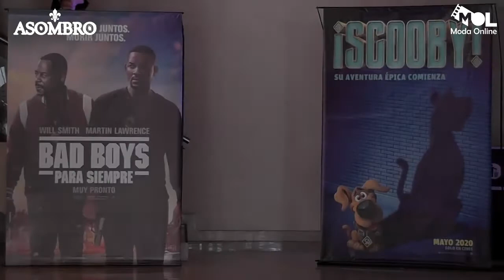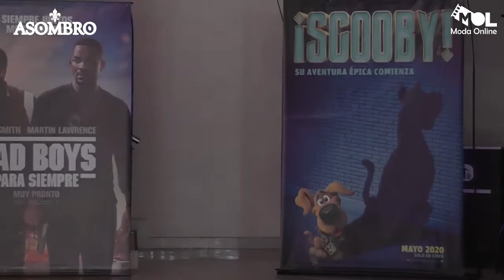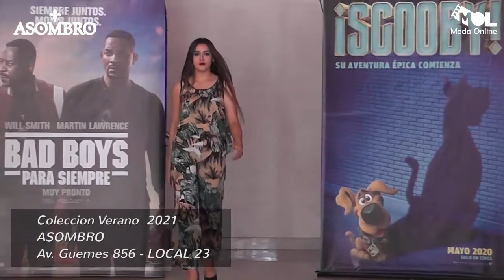MOL Moda On LIne Temporada 3 Colección Asombro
MOL Moda On Line es una producción de NG Eventos Integrales, Click Fotografía y Glam Catamarca.

Producción General: Marcos Palacio para Grupo NG Catamarca

Producción Ejecutiva: Brenda Paez
                                     Luis Palacio
                                     Fede Almada

Equipo técnico Click Fotografía
                        Director y Editor: Martin Carrizo
                        1° Camara Albano Leiva
                        2° Camara Pablo Sarmiento
                        1° Fotógrafo Facu silva
                        2° Foto Diego Nieto

Colección: Asombro - Av. Güemes 856 Local 23
Outfits: Gabriela Calamera

MOL Moda On Line cuenta con el apoyo de las siguientes empresas:

Gilera Motos - Av Alem 107 Respaldo y garantía de PUMA Catamarca SA
Mr. Pochoclo - Hace tu pedido 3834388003                                                                                                                                                                       Paladar - Lugar de sabores. Mota Botello 650                                                                                                                             Pizza Piedra - Maipú y Perú y Av. Pte. Castillo 2450                                                                                                                    Asesores Group - Via Pública en Tucumán y Catamarca                                                                                                                  Barbarus - Av. Güemes 856                                                                                                                                                                                               Q de Queso - Av. Alem 1083, Av Güemes esquina Pje. Alsina y Valle Chico                                    La Pizzería de Alfredo - Av Ilia 668

Auspician MOL Moda On Line las siguientes empresas:

Láser NOA Estética Premium                                                                                                                                                    Empresa General Urquiza                                                                                                                                                       Cinemacenter Catamarca                                                                                                                                                              Marcos Busei para BD Eventos                                                                                                                                                   Beatriz Ferreyra Estilista                                                                                                                                                                 Macarena Mascareño Makeup                                                                                                                                                 Marketing Digital                                                                                                                                                               97/5 Radio

Modelos: Staff de NG Models y NG Escuela Rocío Rosales, Antonella Tua, Agustina Aranda, Anita Cippitelli, Lucía Avellaneda, Rocío Aibar, Lucía Rodríguez, Candelaria Fadel, Julieta Quintar, Maia Molina, Macarena Mascareño, Agostina Ortiz, Flavia Acosta Zonda, Natalia Leiva.

Hairstyle: Beatriz Ferreyra Estilista Unisex
Make Up: Macarena Mascareño
Voz en Off: Karina Arrieta para 97/5 Radio
Deco: Marcos Basuei para BS Event´s
Locación: Cinemacenter - Alto del Solar